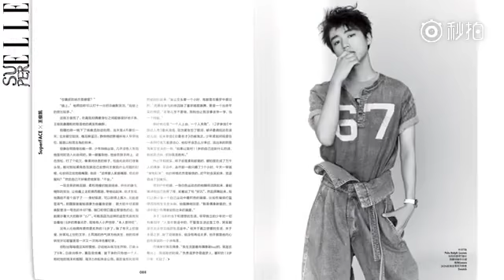【TFGlobal】TFBOYS王俊凯《SuperELLE》未竟之旅